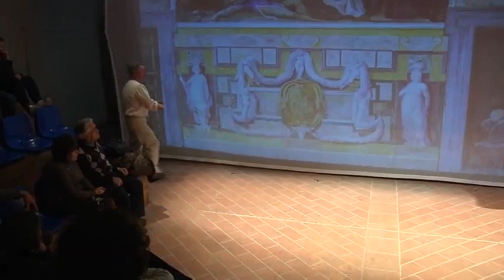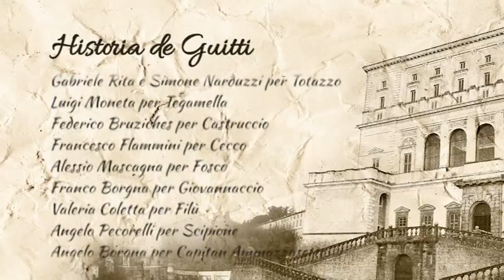Historia de Guitti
Quelli del Martedi presentano
una comedia in tre atti de Alessandro Morganti et Angelo Pecorelli.
Regia de Franco Borgna, Alessandro Morganti et Angelo Pecorelli.
2015

TRAMA
All’alba del 1600 i fasti del Palazzo Farnese di Caprarola perduravano immutati. Attratti dalla celebrità del luogo, illustri forestieri accorrevano per omaggiare il cardinale Odoardo Farnese, degno erede del “gran cardinale” Alessandro. Il nuovo padrone di casa dispensava generosamente la sua ospitalità ad ambasciatori, nobili e porporati e nel 1597 ricevette perfino la visita di papa Clemente VIII, che giunse a Caprarola e fu accolto a palazzo con tutti gli onori. È da questo episodio realmente accaduto che prende spunto Historia de guitti. Si immagina che lo stesso giorno dell’arrivo del Papa giunga a Caprarola un carrozzone che trasporta alcuni guitti, attori di una scalcinata compagnia che mette in scena i canovacci della Commedia dell’Arte. Il destino dei commedianti s’incrocia con quello di alcuni popolani del luogo, anch’essi sofferenti di miseria e atavica fame. L’incontro sembra produrre all’inizio solo comiche conseguenze: ma tutti loro non hanno fatto i conti con l’ottusità e l’arroganza del potere, che si accinge ben presto a perseguitarli, in forma palese o occulta.